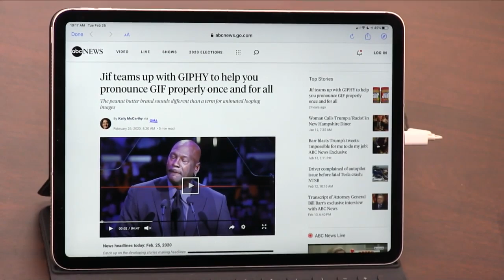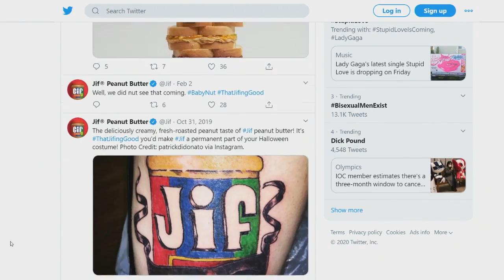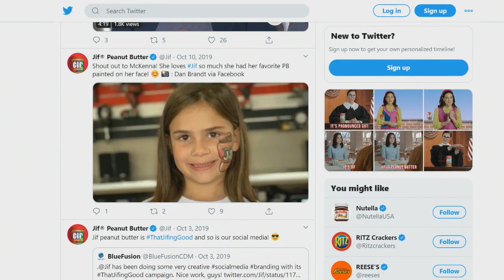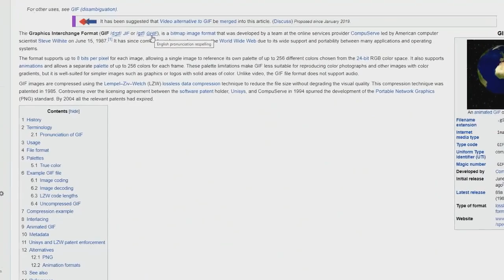JIF vs. GIF: Peanut Butter Edition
Leo Laporte and Mikah Sargent debate the rules for pronouncing "GIF" while observing a brilliantly-marketed jar of peanut butter.

if/when available.

Hosts: Mikah Sargent, Leo Laporte